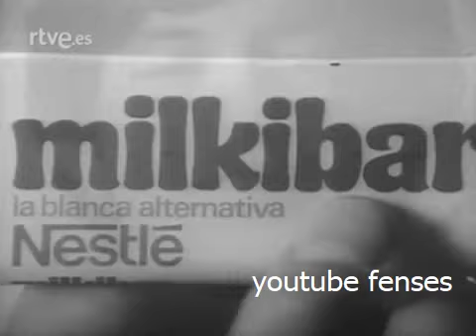1973 Bloque anuncios TVE 1 pre navidad 1973